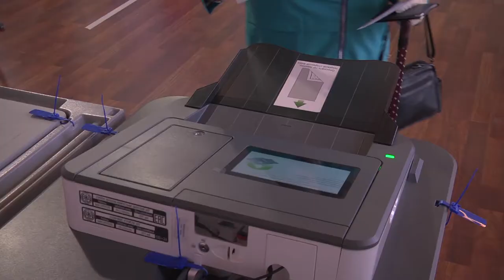Небольшая активность кандидатов в депутаты